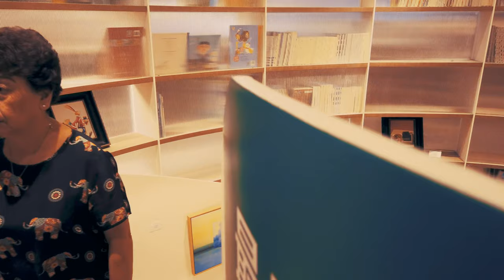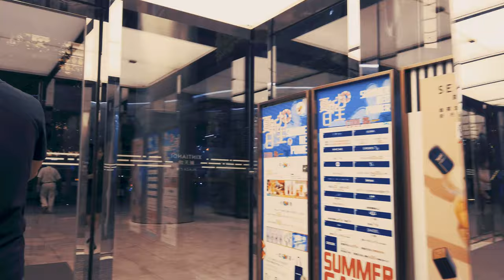上海新天地广场以及一段马当路Shanghai Xintiandi Square and a section of Xintiandi Madang Road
时间：2019年8月23日\20：30
拍摄设备：osmo pocket  \4K 60帧
新天地广场原址是太平洋百货，因经营不佳被新天地收回，几年后，修整升级为现在的新天地广场，广场将商业和艺术展融为一体的风格。
The original site of Xintiandi Square was Pacific Department Store. It was reclaimed by Xintiandi due to poor management. After a few years, it was upgraded to the current Xintiandi Square, which combines business and art exhibitions.